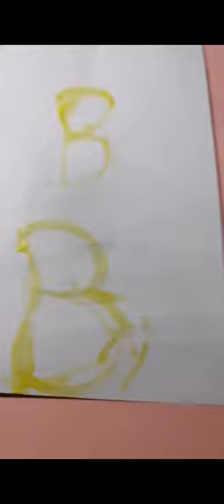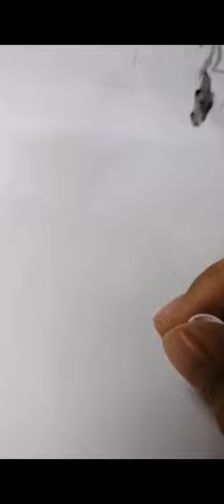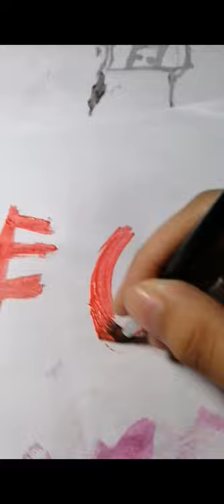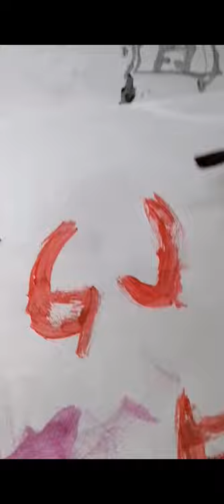learning abc and collor❤️🧡💛💚💙💜🤎